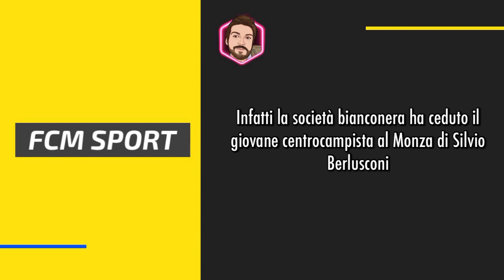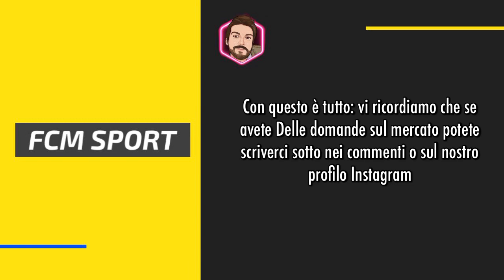Juventus : Ufficiale il passaggio di Ranocchia al Monza ||| Fcm Sport News